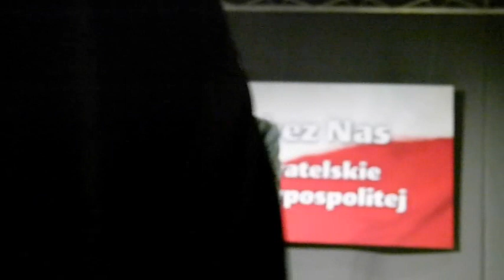Nic o nas bez nas - wolności obywatelskie i naprawa Rzeczypospolitej cz. 2 Prof. Andrzej Nowak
W Domu Dziennikarza na Foksal dnia 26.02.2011 odbyła się konferencja poświęcona kryzysowi demokracji w Polsce pt.: „Nic o nas bez nas -- wolności obywatelskie i naprawa Rzeczypospolitej".
Wystąpili na niej kolejno: prezes PiS Jarosław Kaczyński, profesor Andrzej Nowak, senator Zbigniew Romaszewski, profesor Ryszard Legutko, profesor Barbara Fedyszak-Radziejowska, profesor Włodzimierz Bernacki. Konferencję podsumował premier Jarosław Kaczyński.